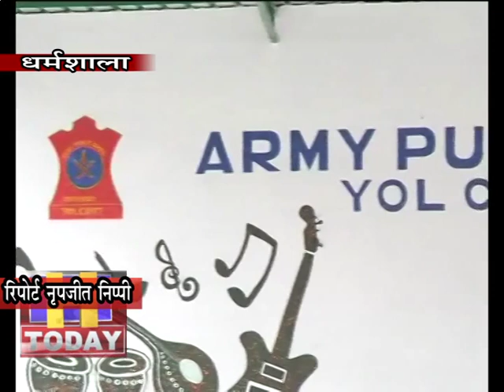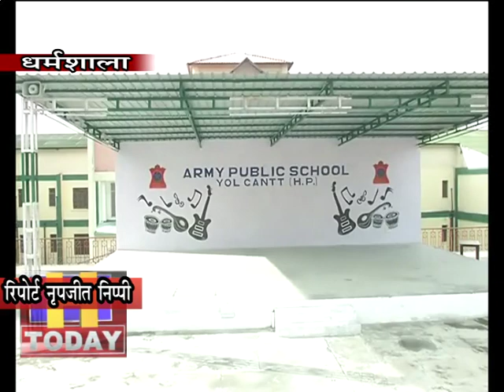14 JAN N 3 DHARAMSHALA पीएम सर, बिजी शेडयूल के बावजूद आप इतने स्ट्रेस फ्री कैसे रहते हैं।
DHARAMSHALA पीएम सर, बिजी शेडयूल के बावजूद आप इतने स्ट्रेस फ्री कैसे रहते हैं। यह सवाल परीक्षा पे चर्चा में योल का आयुष पीएम नरेंद्र मोदी से पूछेगा। 20 जनवरी को दिल्ली में परीक्षा पे चर्चा का आयोजन किया जाना है, जिसमें पीएम नरेंद्र मोदी देश भर के स्टूडेंटस से रुबरु होते हुए उन्हें परीक्षा में सफल होने तथा स्ट्रेस फ्री होकर परीक्षा की तैयारी करने के टिप्स देंगे।